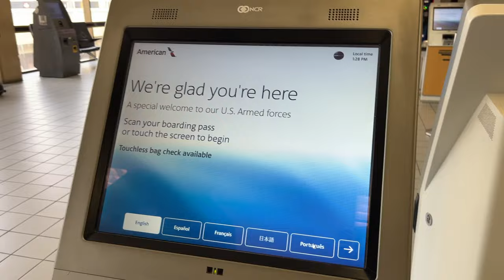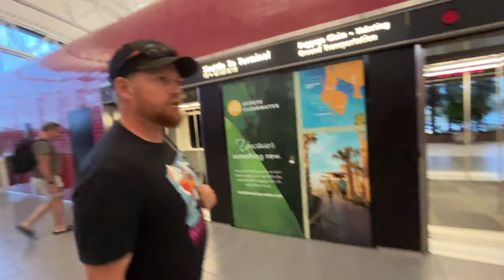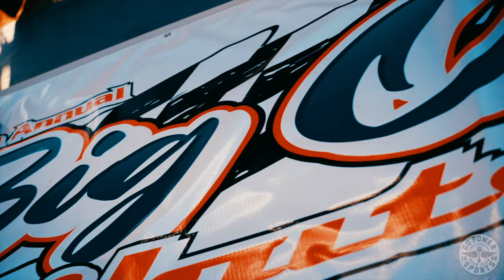Racing The Tillotson T4 Go-Kart at Andersen Race Park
We prep our Tillotson T4 Race Karts and send them out to Andersen Race Park in Palmetto, Florida.   We met up with John from @CarsandCameras for the weekend race.  Big shout out to Kart Rising for all their hospitality and showing us the ropes.